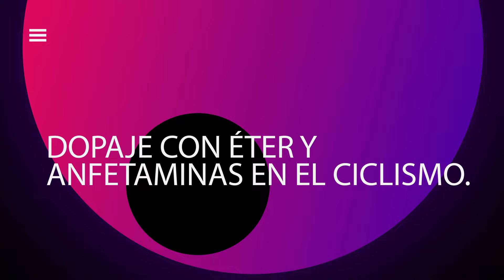5 Casos De Dopaje Temprano En El Deporte Que Te Sorprenderán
La presencia de medicamentos similares en ese momento prueba que una forma de TRT (terapia de reemplazo de testosterona) estaba disponible comercialmente en 1931, cuatro años antes de la síntesis oficial de testosterona.